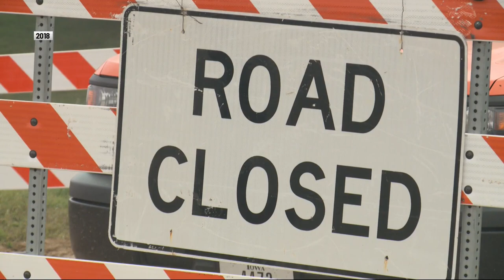Jury Selection for Mollie Tibbetts’ Accused Killer Begins Monday